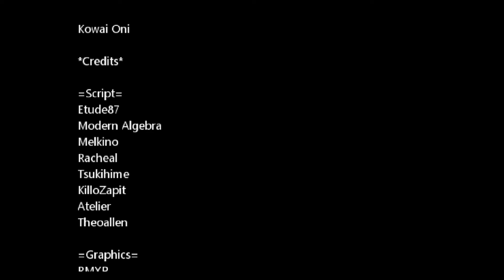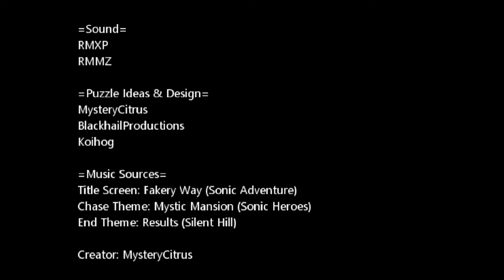Kowai Oni episode 2 final [Happy Halloween]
Name for youtube

[PT] Jay
Changed The Fun Music
BesFurt
Snow Dragon
Timing freelife TF
Changed remate
harimau gaming

Join Svetlana Johansson 2